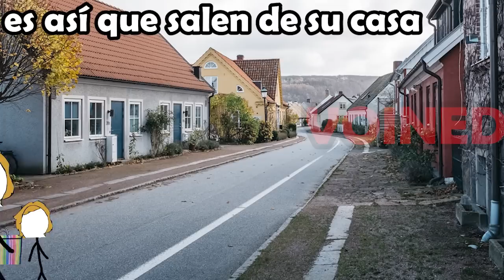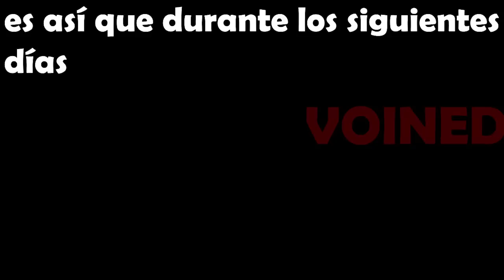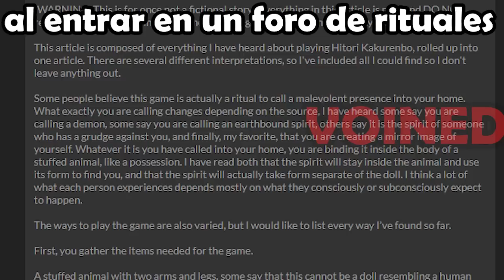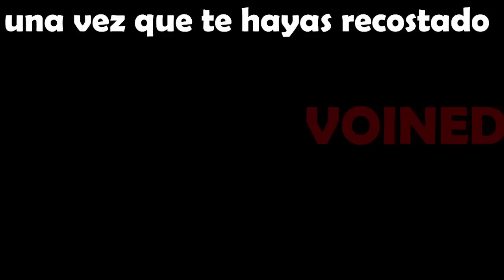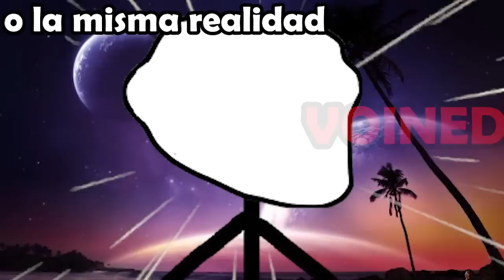NUNCA SUELTES TU CORDÓN DE PLATA / VOIDMEMES 42 /VOINED